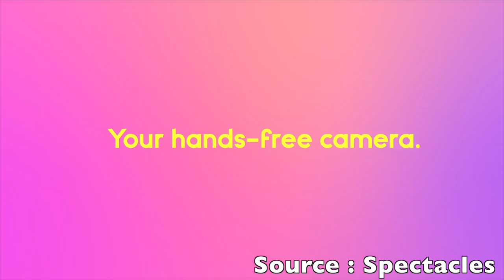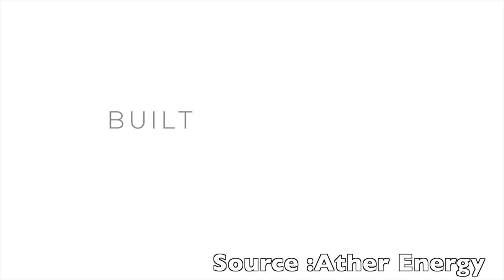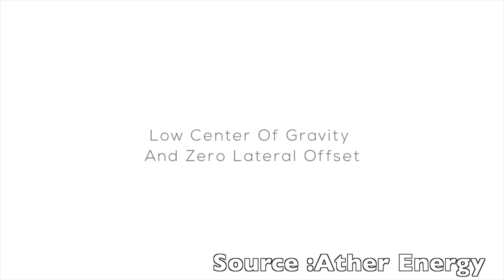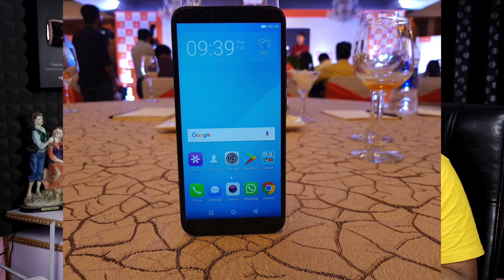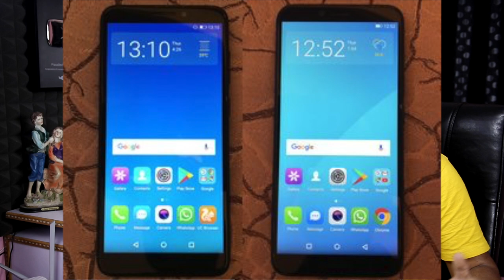technews 231 Ather S340 Scooter,Snap Spectacles,Oppo A83,Oneplus 6 Avengers Edition etc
Support me :)
My Gear
intromusic credits
artist credits:
▽ Follow DEAF KEV